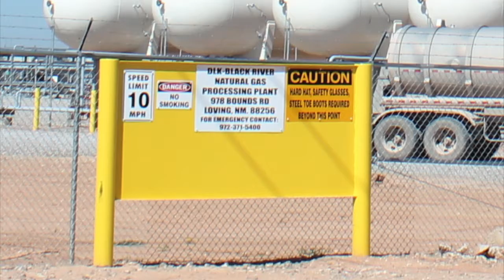DLK Black River Gas Plant, Eddy County, NM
DLK Black River
Natural Gas Processing Plant
Loving, Eddy County, NM
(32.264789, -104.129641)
Filmed 10/11/2016